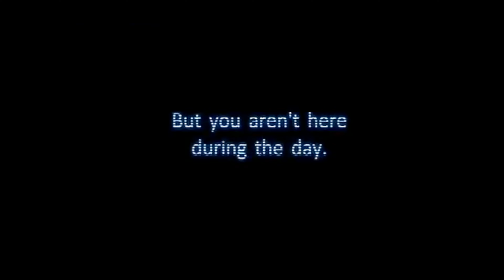FNaF 1 Trailer But With FNaF 3 Animatronics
idea by frxzenanimations